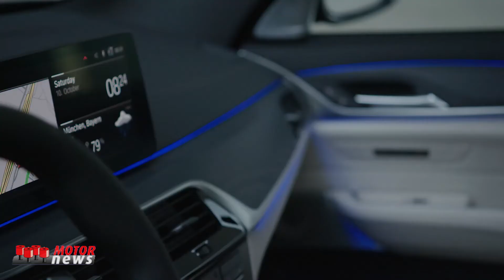BMW Serie 6 Gran Turismo ora è Mild Hybrid a 48 Volt - Motor News n° 36 (2020)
La BMW Serie 6 Gran Turismo è un modello unico all'interno del segmento executive premium e soddisfa le esigenze di tutti i clienti. Un design rinnovato della carrozzeria e un design degli interni raffinato accentuano ulteriormente il profilo di questo veicolo. Il piacere di guida e l'efficienza sono aumentati grazie a un'ulteriore evoluzione dei motori e dall'introduzione della tecnologia Mild Hybrid a 48 Volt.
Servizio con la voce di Aurora Bovone.